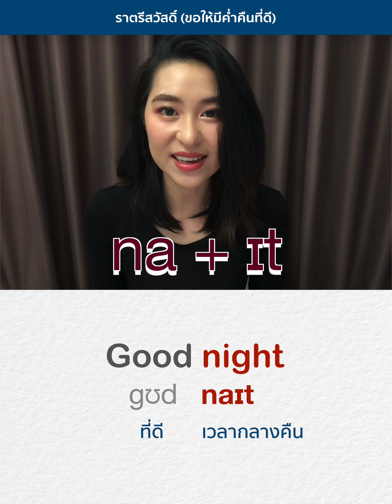Good night ราตรีสวัสดิ์ | MEC ออกเสียงยังไง ให้ฝรั่งรู้เรื่อง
🎯 » » »  สำหรับใครที่อยากฝึกภาษาอังกฤษ สามารถอัดเสียงของตัวเองพูดประโยคในคลิปนี้ ส่งมาให้มัมตรวจให้ได้ผ่าน Facebook และ Line ด้านล่าง เพียงแค่แชร์คลิปนี้ไปยัง Social media ช่องทางใดก็ได้ของคุณเพื่อเป็นกำลังใจให้กันเท่านั้นค่ะ

» » » ตอบทุกคนแน่นอนค่ะ

🎯PRONOUNCE IT RIGHT (NOW!)🎯
ออกเสียงยังไง ให้ฝรั่งรู้เรื่อง
You will be learning how to pronounce many English sentences with the very detailed explanation so that a native speaker could understand you better.
คุณจะได้เรียนรู้วิธีออกเสียงประโยคภาษาอังกฤษมากมาย ด้วยการอธิบายอย่างละเอียด เพื่อให้เจ้าของภาษาฟังคุณได้เข้าใจมากขึ้น!

NEW VIDEOS EVERY 💛MONDAY, 💖TUESDAY, 🧡THURSDAY, 💙FRIDAY & 💜SATURDAY!
ติดตามวิดีโอใหม่ทุกวันจันทร์ อังคาร พฤหัส ศุกร์ และวันเสาร์!

💭 Line: @mumenglish หรือ coachmum